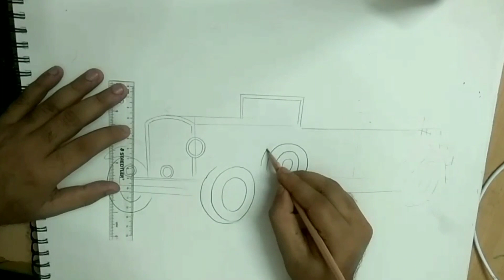vintage car drawing